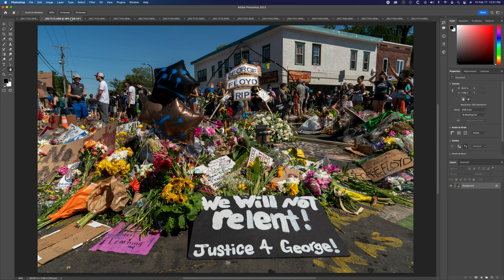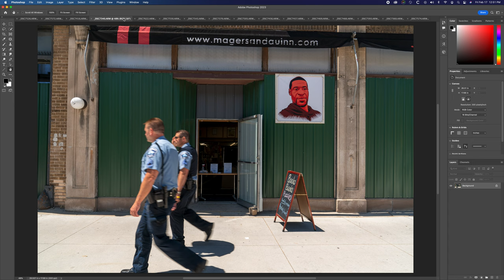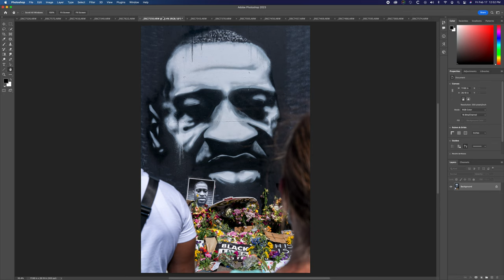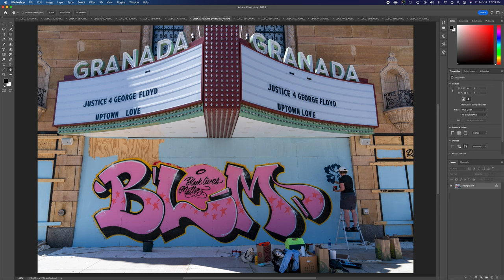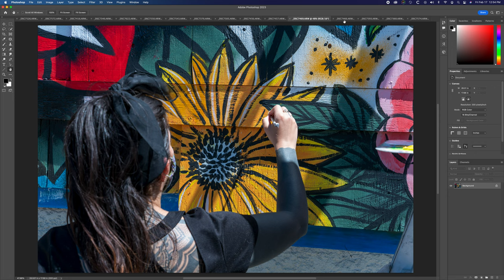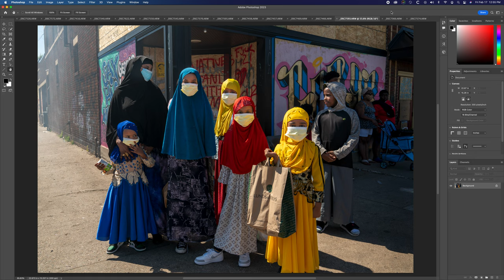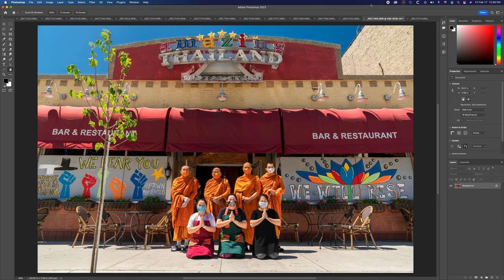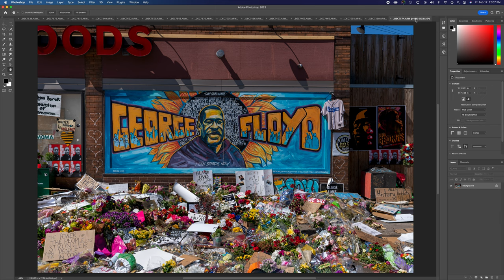Tutorial of the 4 Essential Photos in Photojournalism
Made for the UNEP Our People Our Climate Workshop